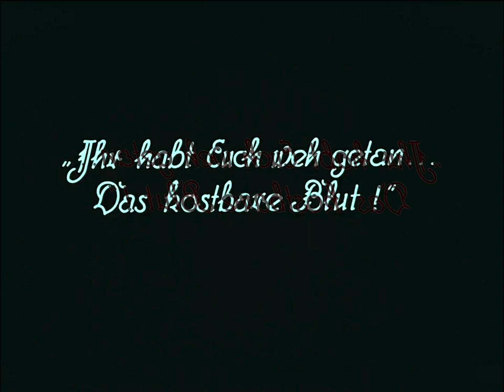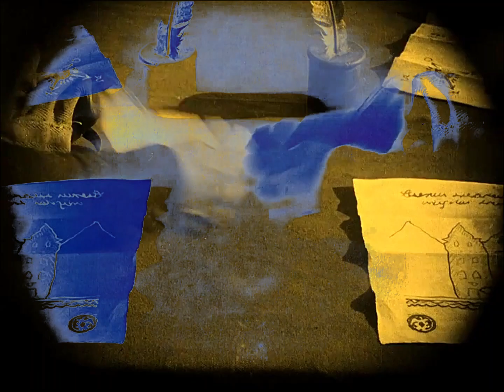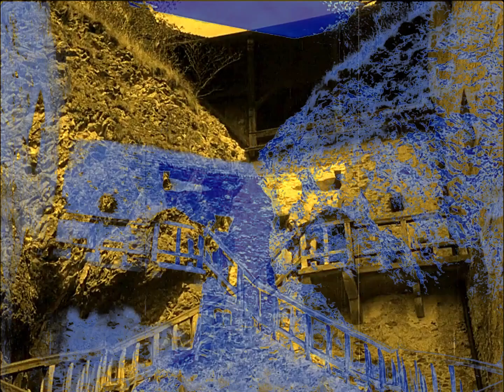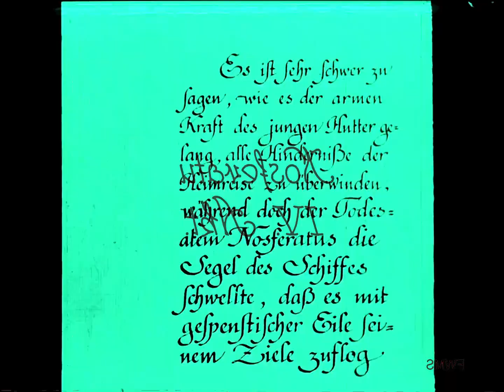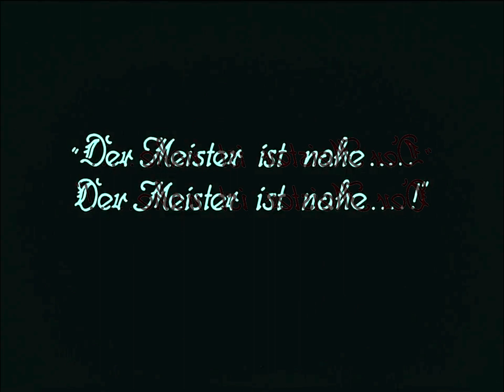The Cosmic Dead - Hello, Satan (FanVid) REMASTED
From Album "Inner Sanctum" (2013)

One of my first fanvids (2013)